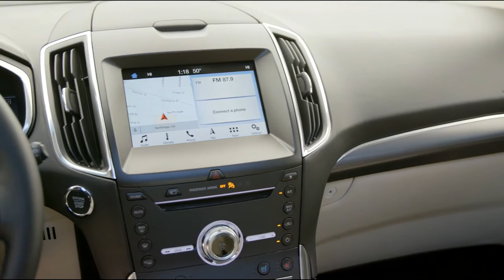2019 NEW Ford Edge Titanium - Driving Scenes Exterior Interior Design